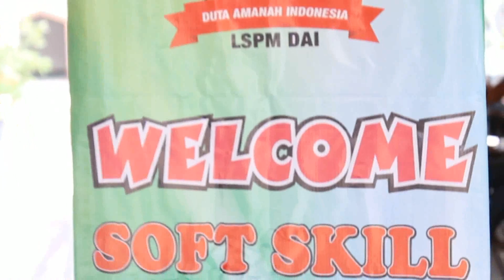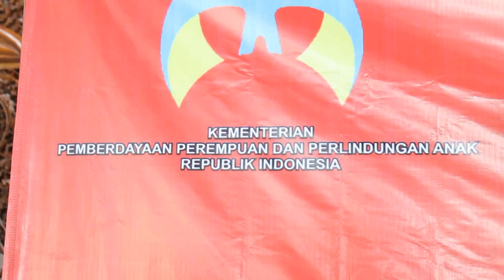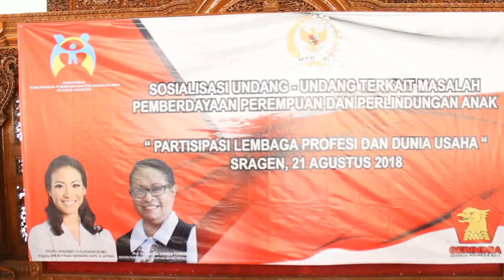Sosialisasi Undang Undang Pemberdayaan Perempuan Dan Perlindungan Anak Di Sragen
PEMKAB SRAGEN
DPR RI
DPRD SRAGEN
BERITA SRAGEN HARI INI – Ratusan orang mengikuti sosialisasi undang – undang terkait masalah pemberdayaan perempuan dan perlindungan anak anak di pendopo rumah dinas bupati sragen, dengan tema “ Partisipasi lembaga profesi dan dunia usaha” Selasa 21 Agustus 2018. kegiatan yang di selengarakan oleh kementerian pemberdayaan perempuan dan perlindungan anak (KPPA) republik indonesia yang bekerjasama dengan DPR RI komisi delapan yang mana ditunjuk untuk di kabupaten sragen LSPM Duta Amanah Indonesia untuk melakukan kegiatan tersebut, Acara yang dihadiri dari berbagai tamu undangan, mulai dari asosiasi prempuan, kelompok – kelompok yang konsen terhadapat perempuan dan anak, pengusaha dan masih banyak lagi.
Pesikolog dari Duta Amanah Indonesia R. Dewi Novita Kurniawati, S.Psi. Psi. Pada wartawan di sela sela acara menyampaikan bahwa acara kali ini lebih fokus membahas tentang undang undang perlindungan perempuan dan anak. Menurut Dewi novita saat ini masih banyak sekali kekerasan terhadap perempuan dan anak” banyak kasus yang terjadi dan belum banyak orang yang peduli baik stakeholder maupun lembaga resmi dan non resmi, dengan adanya seminar ini diharapkan akan adanya stake holder dengan lembaga suwasta dan organisasi wanita yang lebih perduli bagai mana memperjuangkan nasib perempuan dan anak” Kata Mbak Novi nama panggilan dia
Dengan kepedulian tersebut, diharapkan kedepan nasip perempuan dan anak di indonesia bisa sejahtera. Dalam kegiatan tersebut peserta juga di bekali dengan soft skill, yang mana para peserta di ajak kembali ke nol dari mana kita berasal, atau bisa di artikan seperti di inggatkan.” LSPM DAI di tunjuk untuk menyampaikan sebagai tangan panjang dari DPR RI dan Kementerian pemberdayaan perempuan dan perlindungan anak kepada masyarakat, iya soft skill harus ada, karena perubahan mindset harus dengan soft skill” Ujarnya
Sementara itu, Elissabet Staf Ahli Rahayu Saraswati Djojohadikusumo DPR RI

PT Duta Amanah Indonesia
APPS Sragen
Gerindra